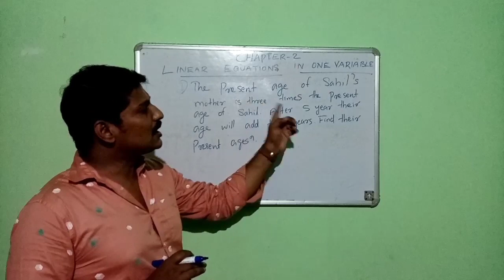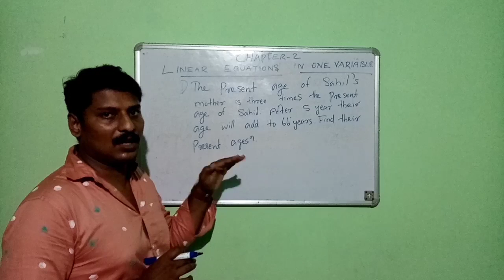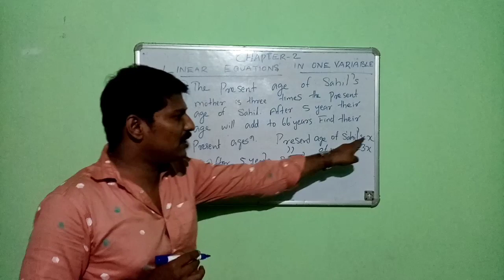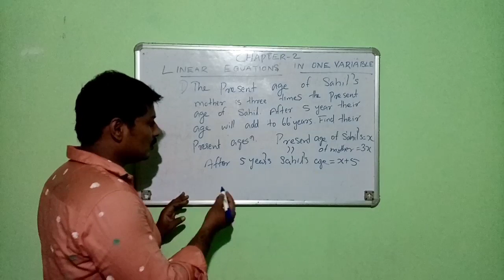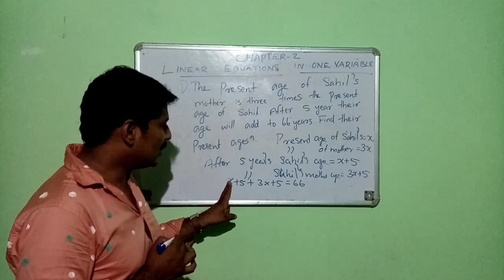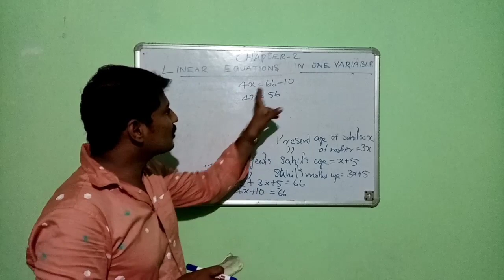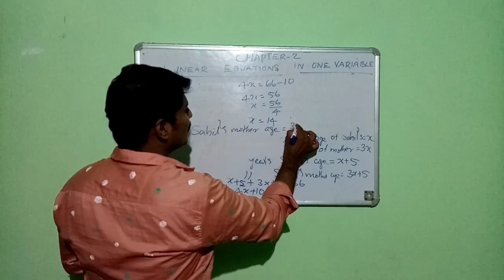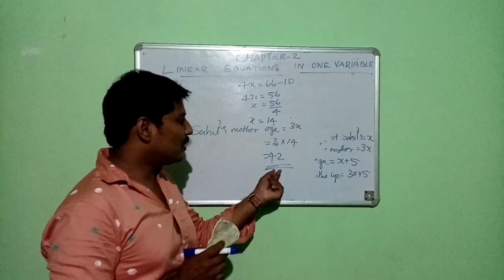cbse 8th chapter - 2 Linear Equations In one variable